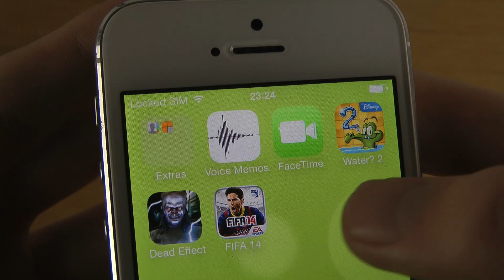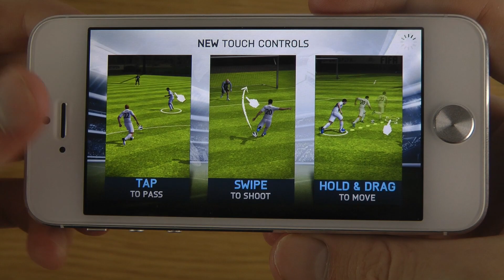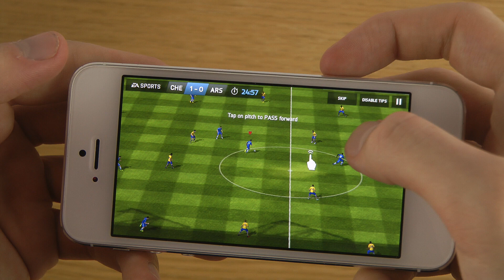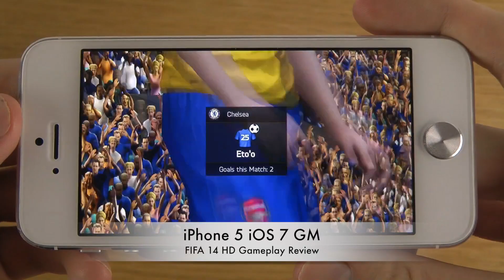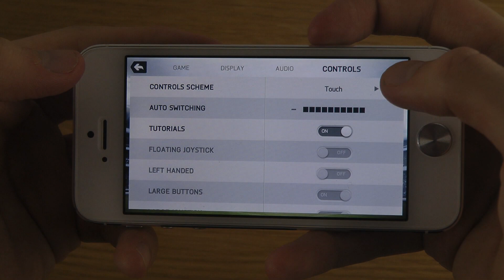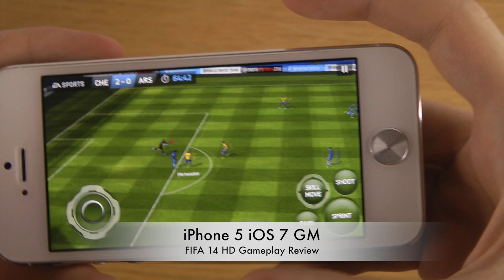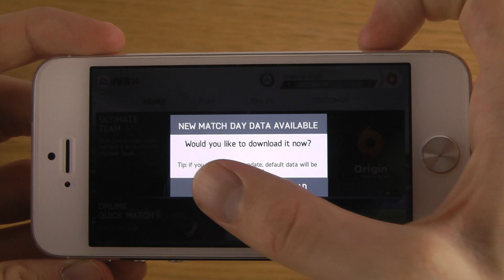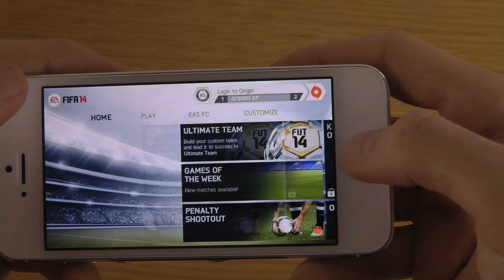FIFA 14 iPhone 5 iOS 7 GM HD Gameplay Review